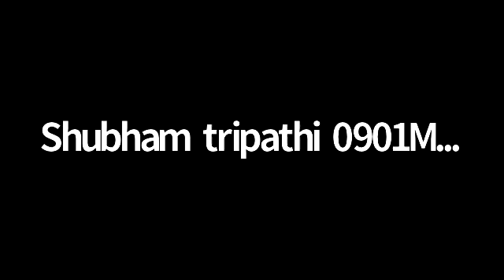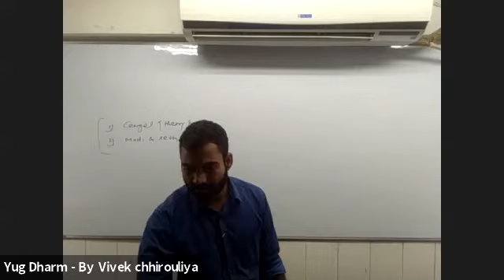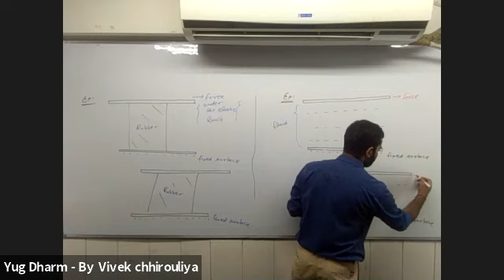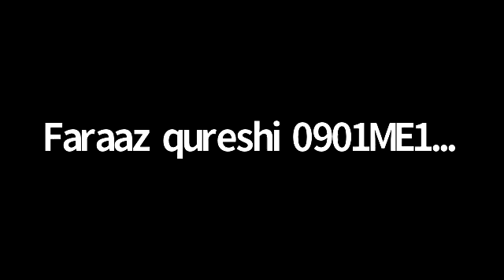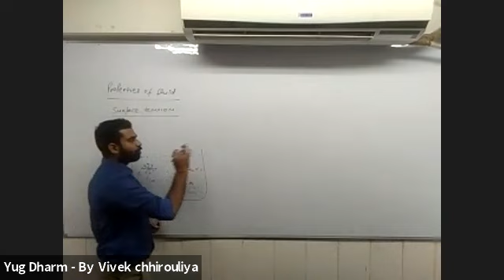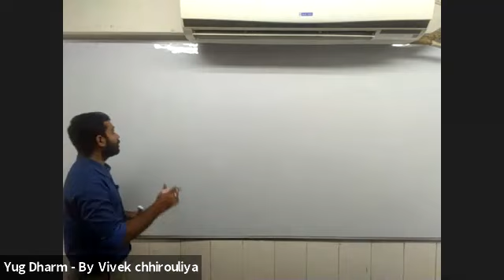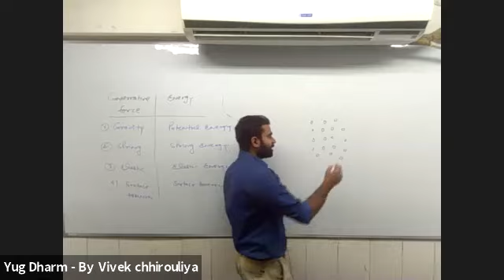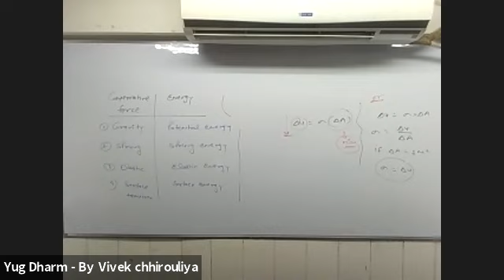GATE | CE | Fluid Mechanics | Lec-1